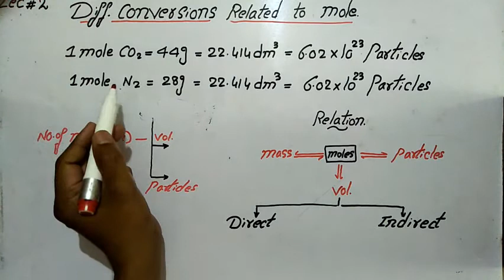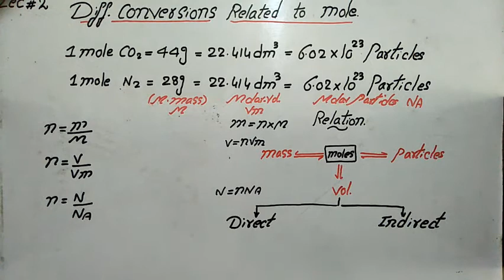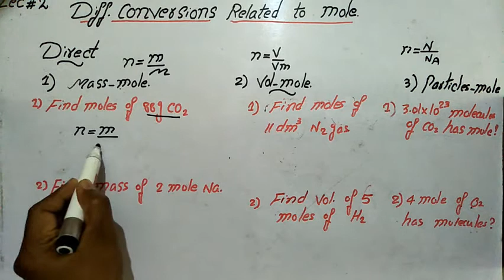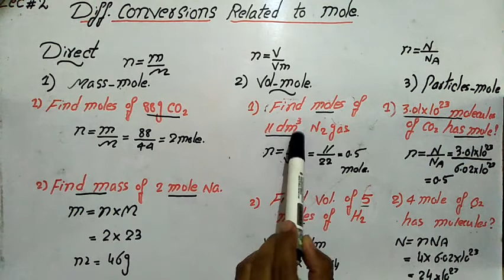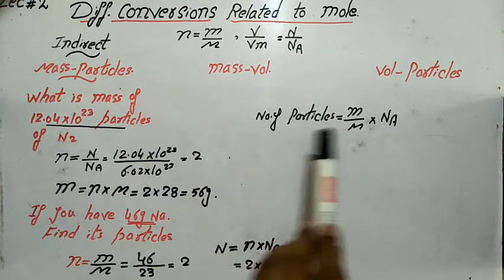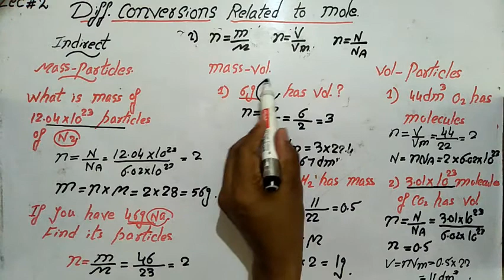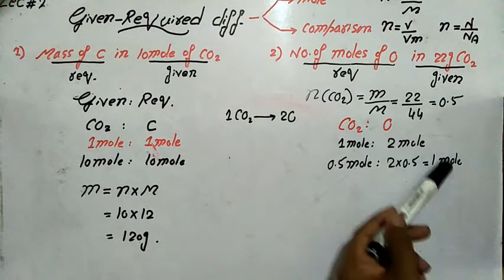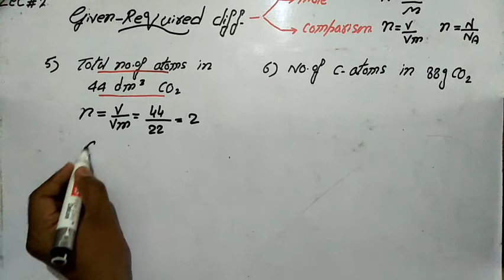MDCAT CHEMISTRY | LECTURE 02 | CONVERSIONS RELATED TO MOLE | SYED SHUJAT RAZA